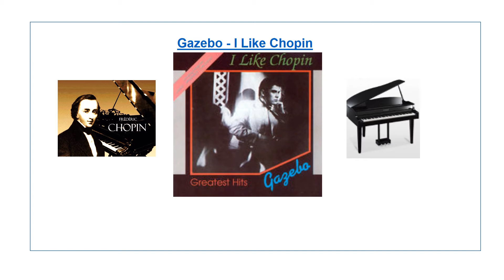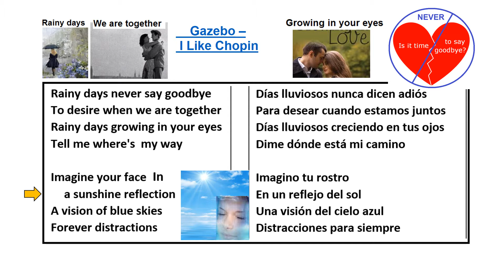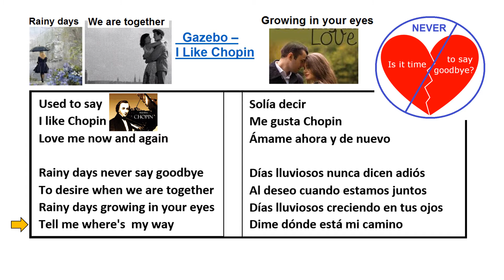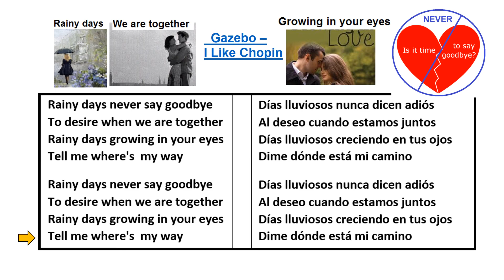SING AND PRACTICE ENGLISH FOR FUN 8-Gazebo "I Like Chopin"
Many Thanks to Gazebo  "I Like Chopin"
Forever I am falling in love with my Laury

Este video no tiene ningún fin comercial, es un pequeño aporte a quienes les gusta aprender inglés. Espero les sirva y sean buenas personas, para que tengamos un mundo mejor,